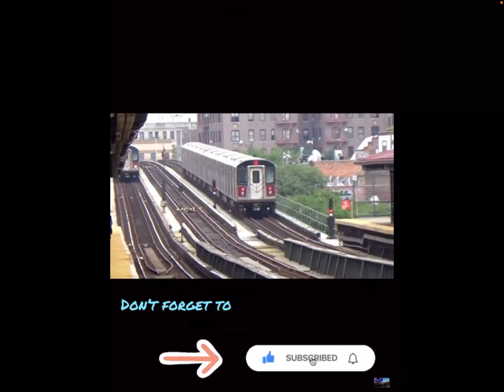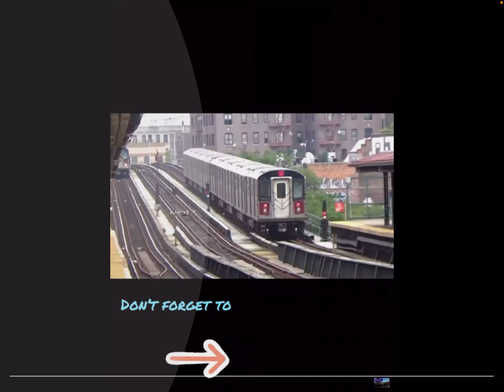My outro but it keeps getting faster 😏